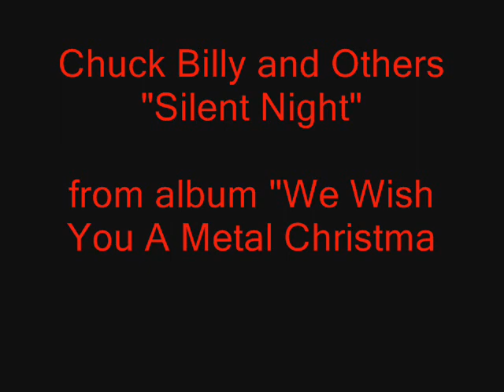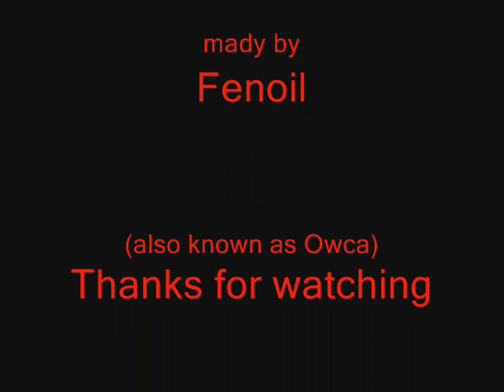Chuck Billy and Others - Silent Night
School project for Information Technology.

pictures somewhere from the net, so don't bite me if there are yours xD